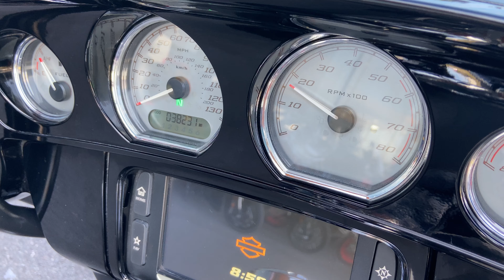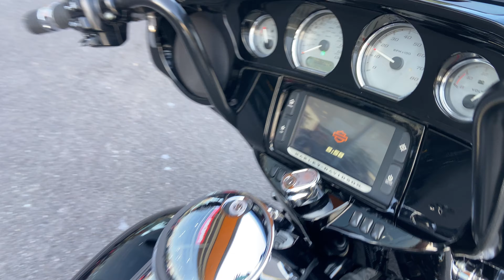Harley-Davidson Street Glide SP. 15 Reg, 38,227 miles, £12,495.